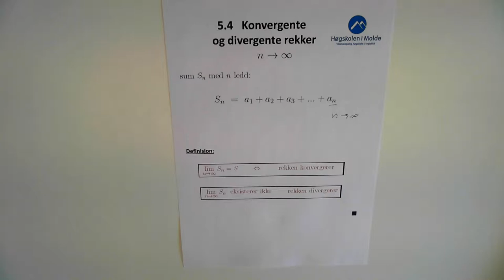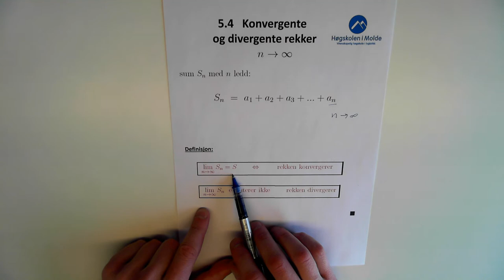05-K-04 Konvergens og divergens